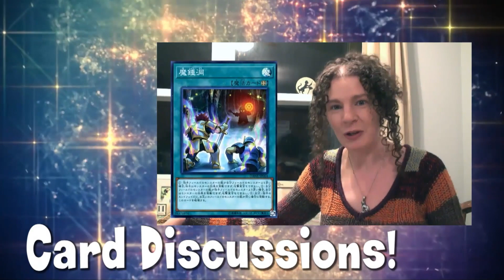Master Duel: Losing it's Appeal?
Duel Links Handle: Dragon Lady (Icon is KoG Lion)

EDO Pro Handle: Dragon_Lady